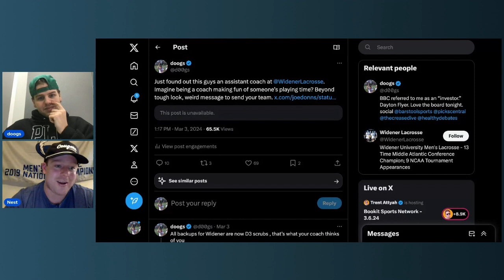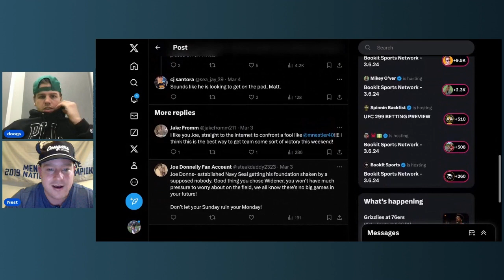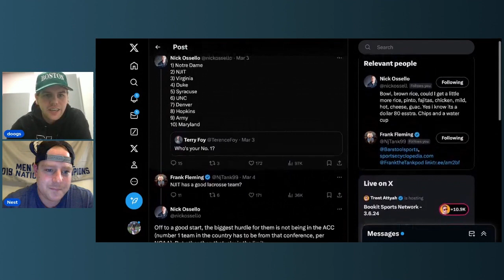THE CREASE DIVE 3/6 -- PLL FREE AGENCY AND INTERVIEW WITH THE 46-YEAR OLD CLUB LACROSSE GOALIE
On todays episode of the Crease Dive we talk about everything happening in the lacrosse world from the ACC getting beat down, to PLL Free Agency, to previewing this weekends games and then finally interviewing Rory "Pops" Sanders who plays with his son Wes and is coached by his son Ethan.